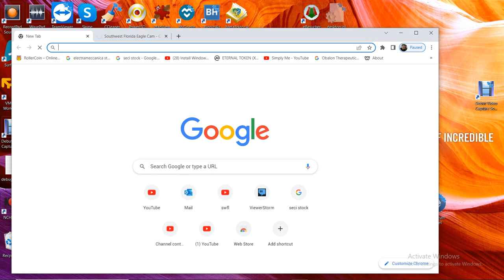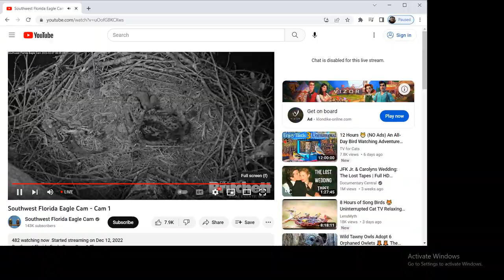SWFL Bald Eagles 02/06/2023 22:53